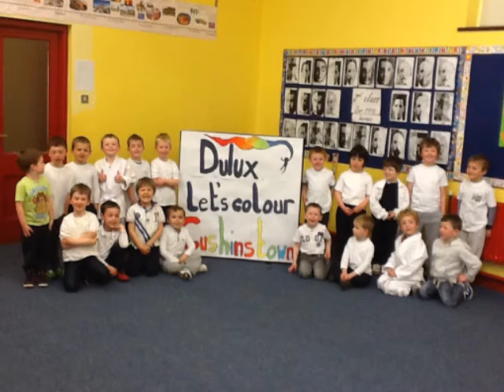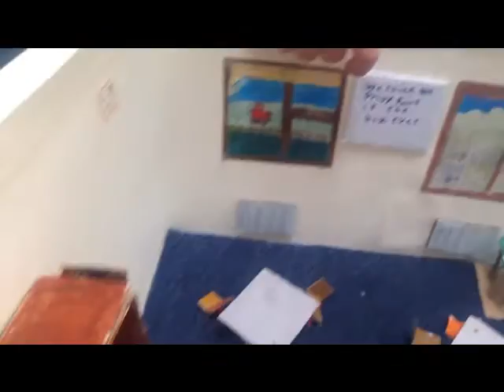Dulux Let's Colour project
Here is our Dulux Let's Colour project at Cushinstown NS, Foulksmills, Co.Wexford